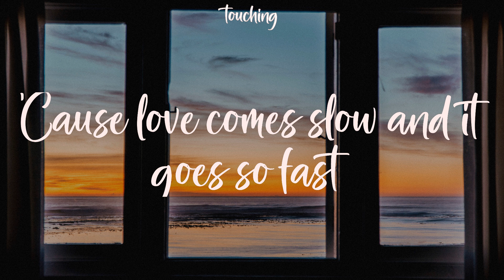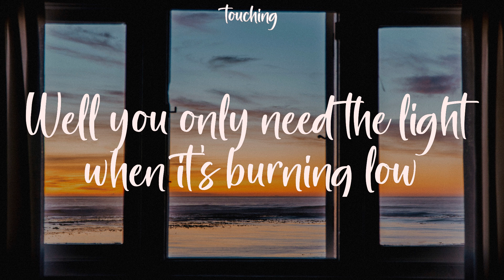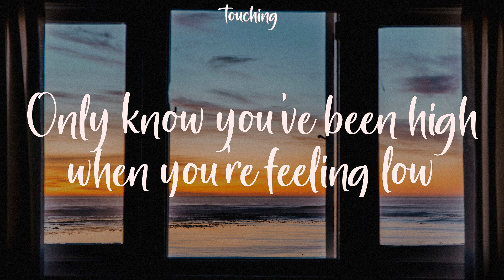Let Her Go (Recorded at Deezer, Sao Paulo) - Passenger (Lyrics)